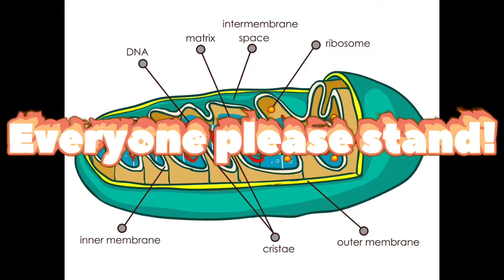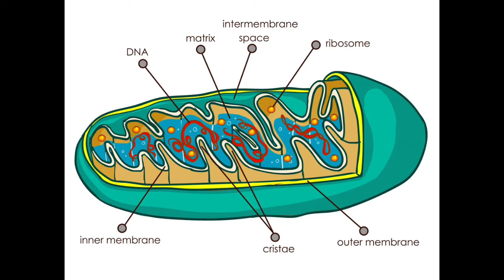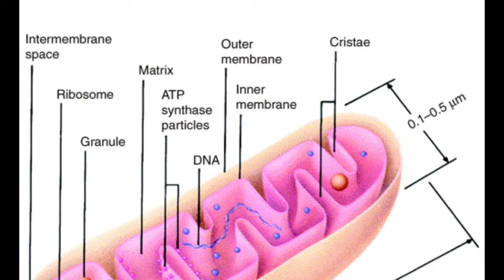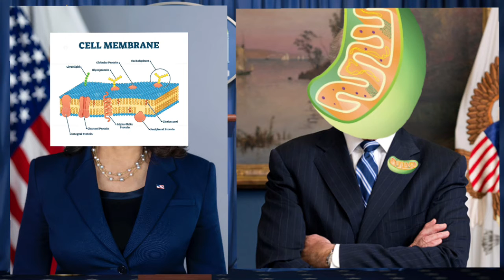This is a science project I made :)